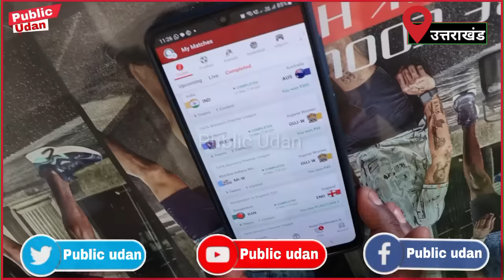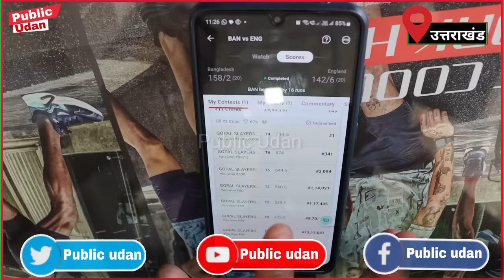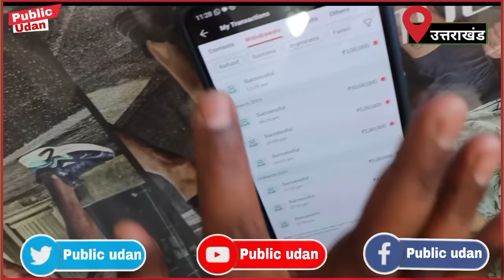Dream11 विनर ने दिखाया एक करोड़ का लीडर बोर्ड प्रूफ! ( उत्तराखंड )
dream11 winner uttrakhand
dream11 winner uttrakhand
uttarakhand dream11 winner 2022
my 11 circle winner
how to open dream 11
dream11 winner uttrakhand
dream11 winner uttarakhand
dream11 win uttarakhand
dream11 uttarakhand winner 2023

Telegram https:/